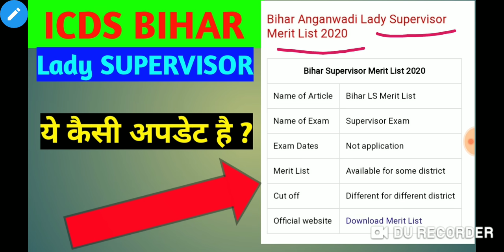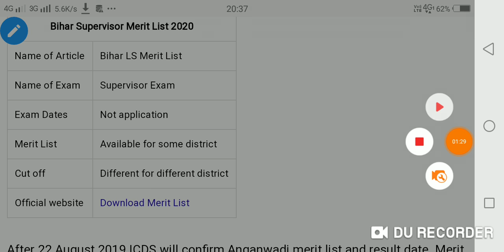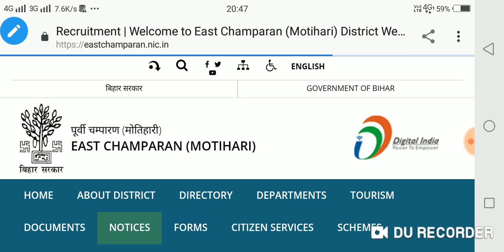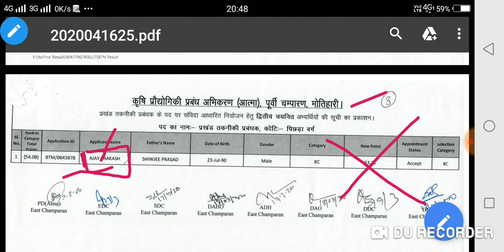ICDS BIHAR LS Merit List 2020 आ गया मेरिट लिस्ट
Video link

Wcd aanganwadi bharti 2020,wcd 2020 vacancy, wcd aanganwadi vacancy 2020,wcd aanganwadi helper post vacancy 2020,wcd other post vacancy, wcd new vacancy 2020,wcd job profile,wcd sellery kitni milti hai,
rajasthan anganwadi vacancy 2020//Bihar anganwadi vacancy 2020// Madhya Pradesh Anganwadi vacancy 2020// Uttar Pradesh Anganwadi Bharti 2020// Tamil Nadu anganwadi vacancy 2020// vacancy 2020//Mumbai anganwadi vacancy 2020// Delhi health worker job 2020// Assam job 2020
आंगनबाड़ी में आई बम्पर सीधी भर्ती 2020//Anganbadi bharti 2020//Aaganwadi Vacancies 2020//Aaganbadi bharti 2020//Aaganbadi Vacancy 2020//All India Apply Job// 10th pass job, 12th pass job all India 2020 Bharti India Job 2020//Anganwadi sallery latest news Angawadi Sallery bhatta Angawadi saller